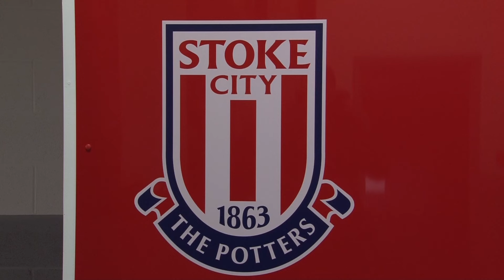Stoke City FC host the launch of The Sleepover Event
StaffsLive reporters Luke Fry and Max McLellan speak to Stoke City FC midfielder Glen Whelan and Senior Co-ordinator of His Church Charity, Richard Humprey, ahead of the launch of The Sleepover Event which will take place in February 2016.